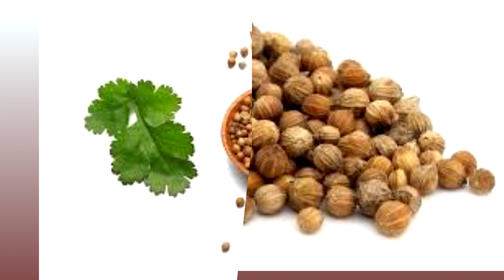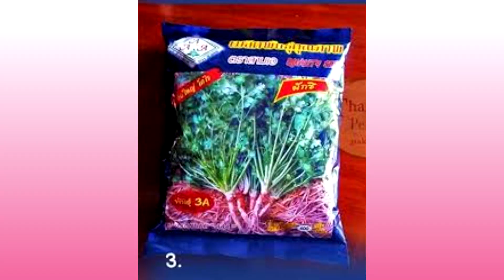Ep.583/23 👉👉แบบนี้มือใหม่ทำได้‼️ "วิธีแช่เมล็ดผักชีก่อนนำไปหว่าน" @ตั้มเกษตรพอเพียง เกษตรมือใหม่